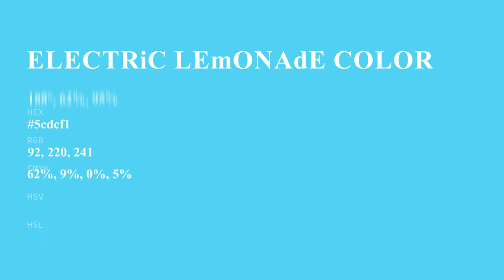Electric Lemonade color 5cdcf1 hex color - Blue color - Warm color 5cdcf1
What color is Electric Lemonade ? 5cdcf1 hex color - Blue color - Warm color 5cdcf1

Hex 5cdcf1 Color Code is also known as Electric Lemonade color.

Hex 5cdcf1 Color code in RGB color code model is created after adding 36.08% red color, 86.27% green color and 94.51% blue color.
Hex 5cdcf1 Color code in CMYK color (process color) code model is generated after subtraction of 61% cyan, 8% magenta, 0% yellow and 5% black.